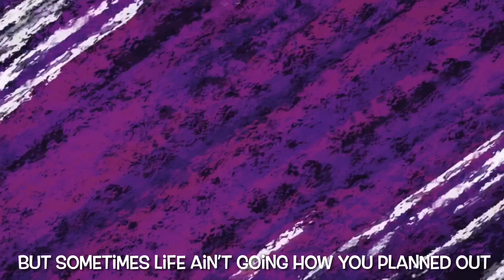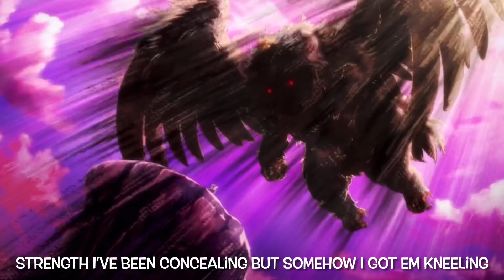WELCOME TO DEMON SCHOOL! IRUMA-KUN RAP | FREESOUL | ANIME RAP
Prod wellfed

AMV, Thumbnail Edit & Lyrics by FreeSoul

*So I have only watched season 1, but I instantly caught a vibe to make a song about it lol maybe I’ll make another one after I watch season 2, hope you enjoy it!

The story follows Iruma Suzuki, a 14-year-old human boy, who is sold to a demon by his parents. The demon, known as Sullivan, takes Iruma to the Demon World and officially adopts him as his grandson. He enrolls Iruma in the Babyls School for Demons where he is the headmaster and where Iruma quickly befriends the demons Alice Asmodeus and Clara Valac. However, Sullivan tells Iruma to never reveal that he is human since he will be eaten if anyone finds out. Iruma then vows to blend in during his time in the demon world, although he only stands out because of all the situations and adventures that arise. Iruma is now 15 years old.